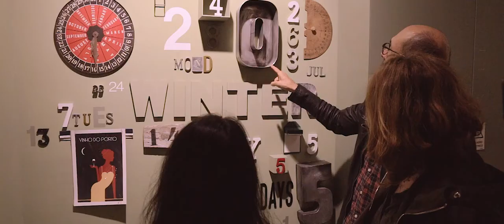Daily Day Calling #34 - José Augusto Castro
- Exhibition  -

"I made some cakes"

I made some cakes. I'm having a party.
I invited my friends. The close ones. The old ones. The usual ones.
There are also the others, the ones who bring their lives near me and let them stay,
so I may see them... Jean-Michel, Robert, Nicolas, Phillipe, everyone!
Gradually, they leave, and the studio is empty.
I prepare the paints, the brushes, the papers ... I put some music on ... I leave too.

Words by: José Augusto Castro